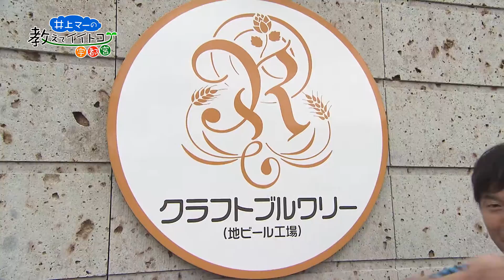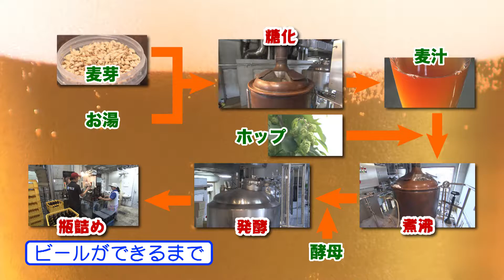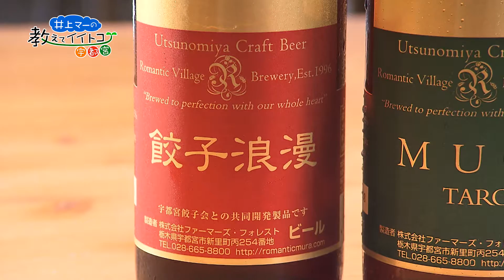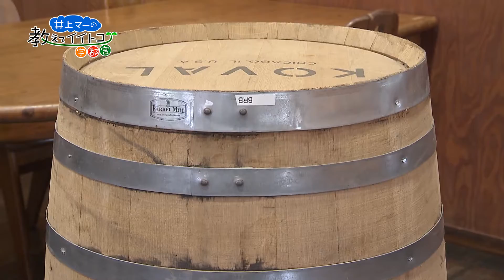【宇都宮市】井上マーの教えてイイトコ宇都宮「ろまんちっく村 地ビール」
ろまんちっく村で、原料から宇都宮産二条大麦（ビール麦）にこだわって地産地消のビールをつくっている「ろまんちっく村クラフトブルワリー」。番組では、重厚なコクときりっとした苦みが魅力の「麦太郎」、爽やかな柑橘系のホップの香りと苦みが特徴の夏季限定ビール「ＩＰＡ」など、美味しい地ビールをご紹介します。
（2016年8月26日本放送、9月11日再放送）